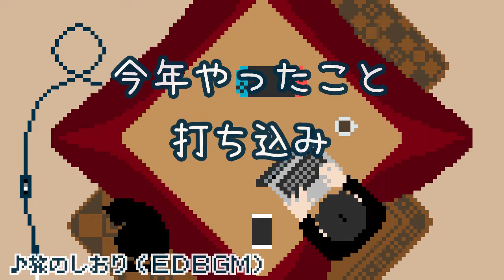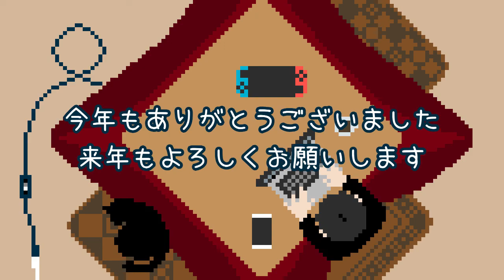｢続ける1年｣をふりかえって【2021年まとめ】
▶︎note版の振り返りはこちら

0:00 今日は喋るだけです

0:45 今年の目標のけっか

2:37 今年やったこといっぱい

6:28 今年のゲスト動画の記録

9:00 来年やりたいこと・目標

11:47 なんちゃらタイム